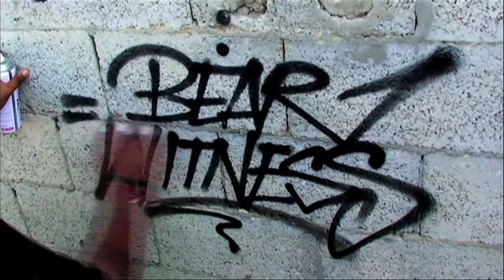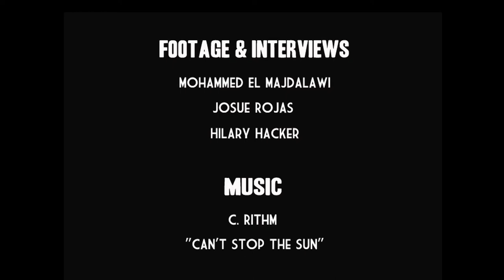Maia Mural Brigade Phase 2 - Maia means water in Arabic.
The right to clean water is universal! US based MAIA Mural Brigade has been invited back to occupied Palestine's Gaza Strip to create an international, multi-media mural project about the universal right to clean water!

Check out our Indiegogo campaign page for more information about this project and how you can be a part of it!  Please share widely!